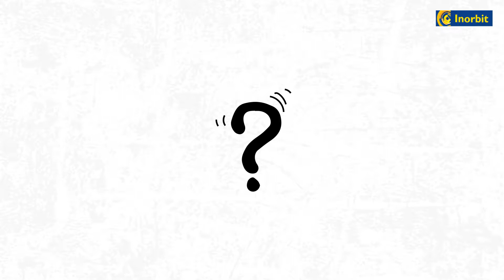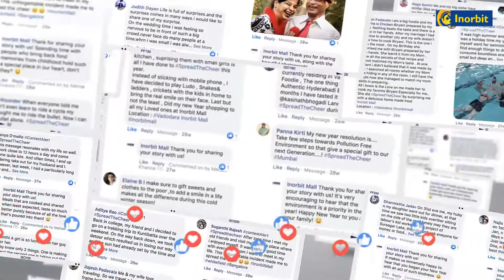Spread the Cheer | Case Study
Most times, the kindest thing to do is also the easiest.